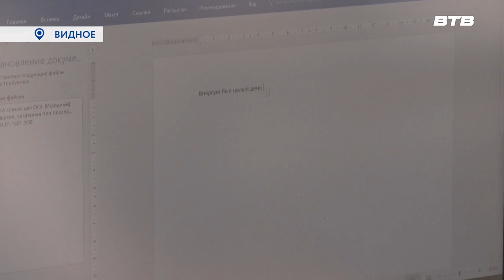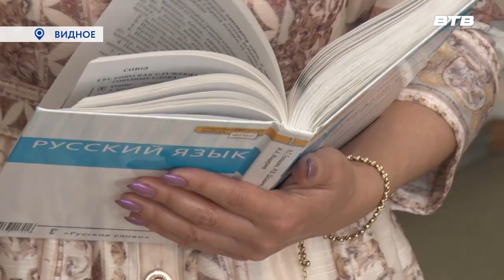Социальная ипотека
Шесть работников образовательных учреждений Ленинского городского округа стали победителями в губернаторской программе «Социальная ипотека». Среди счастливых обладателей льготы учитель из Видновской школы №11 Зульфия Сагиндикова.